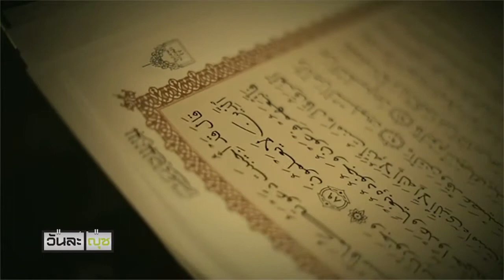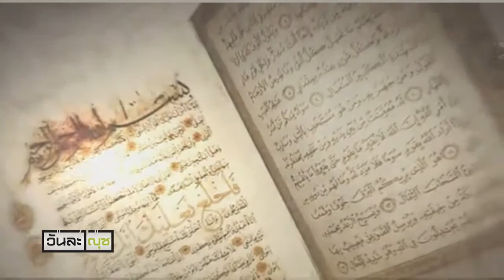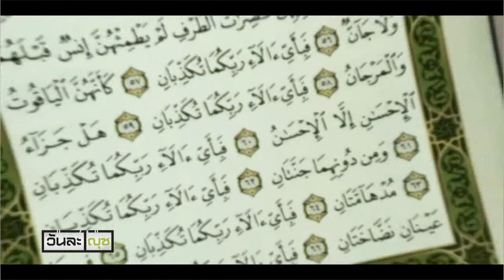วันละญุซ ญุซที่ 04- เราะมะฎอน 1438